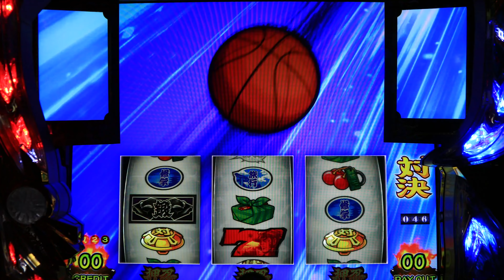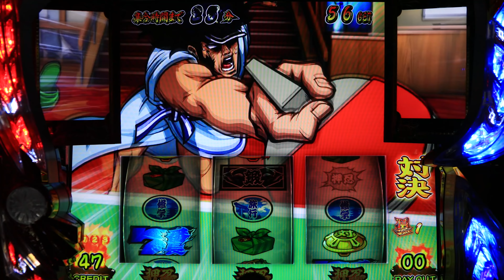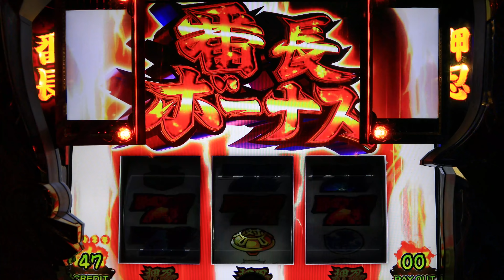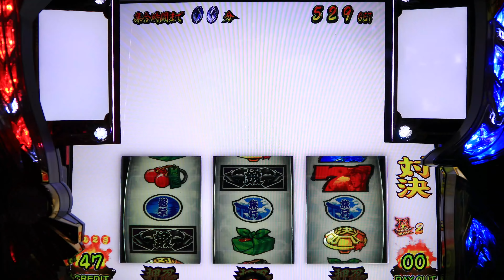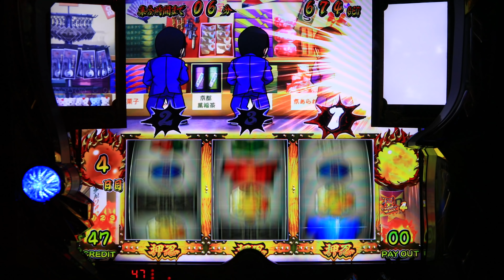対決中に、小窓ひかる事もあるんですね。意識してなかったので初めて気がつきました。番長3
番長3 .絶頂対決.エンブレム